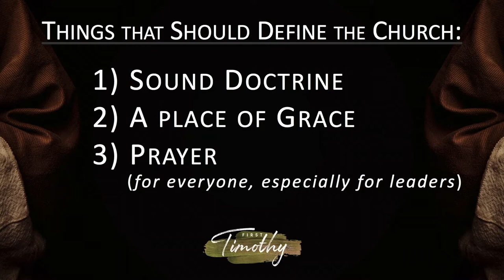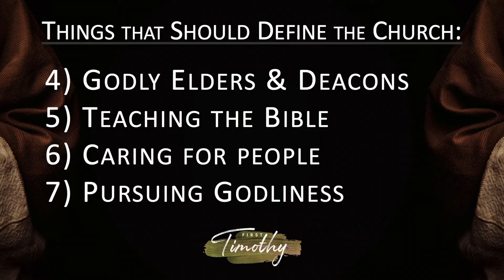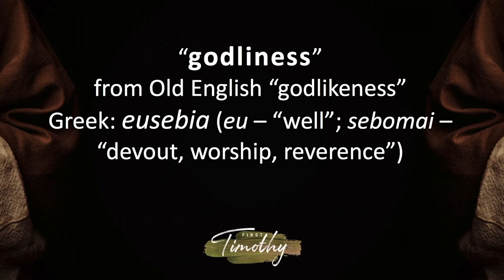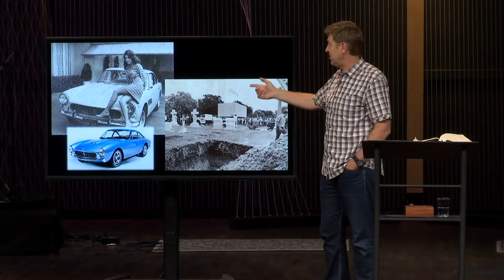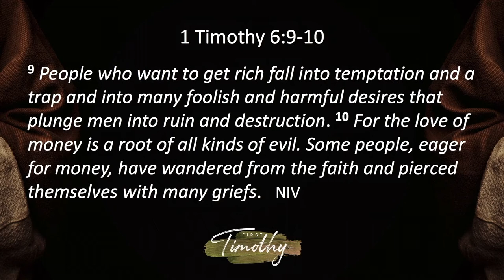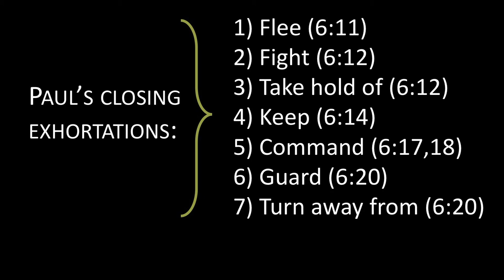Verse by Verse Bible Study | 1 Timothy 6 | Gary Hamrick